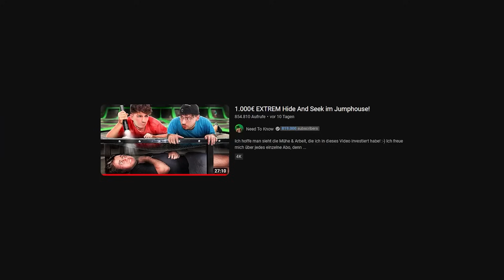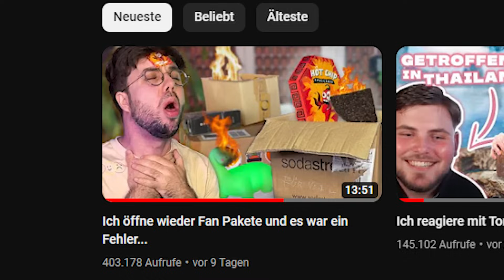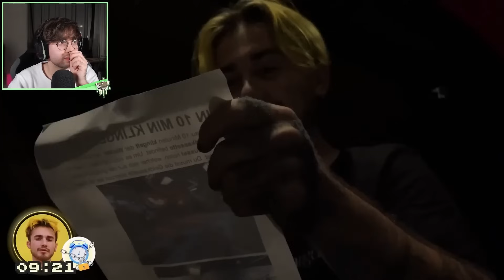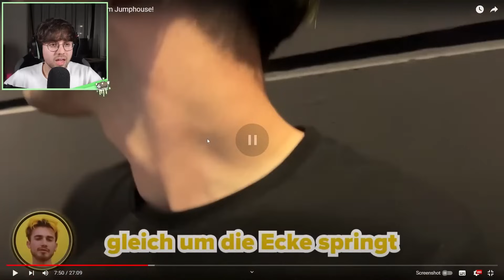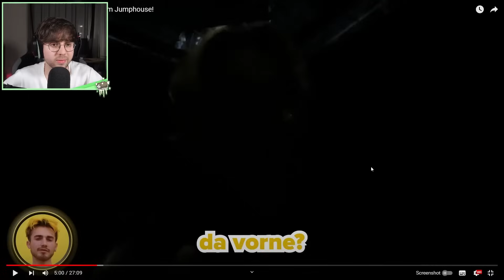Jemand hatte bei meinem 1.000€ Hide And Seek betrogen...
✏️ Ich reagiere auf mein 1.000€ Hide And Seek im Jumphouse!